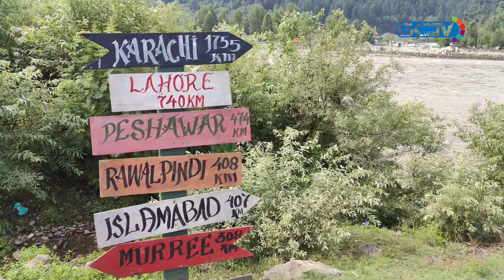Keran: A unique tourist gem drawing local and non-local visitors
Border tehsil Keran, situated near the Line of Control (LoC), is quickly gaining popularity as an exceptional tourist destination, attracting both local and non-local visitors. With its untouched beauty and enchanting charm, Keran offers a mesmerizing experience amidst nature's splendor. In this special report by GKWEBTV's Zubair Qureshi, viewers are invited to embark on a virtual journey to explore the picturesque landscapes and cultural richness of Keran.